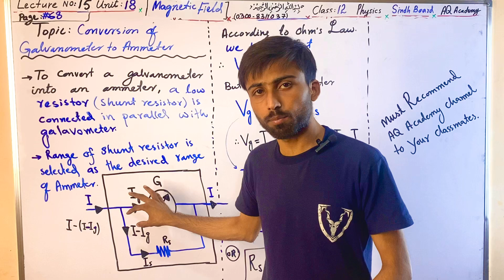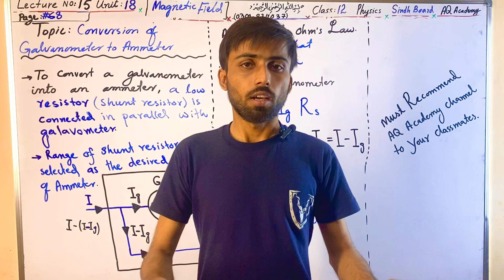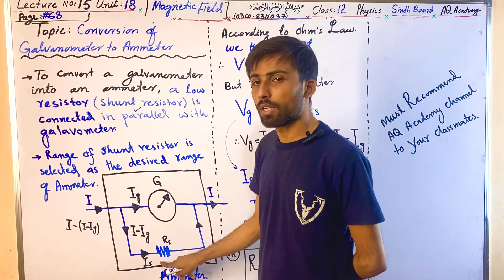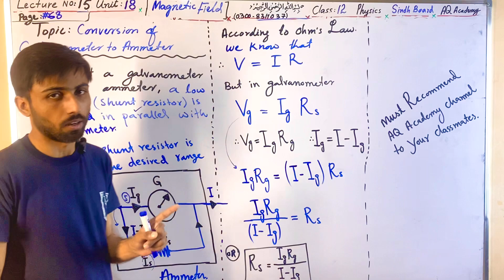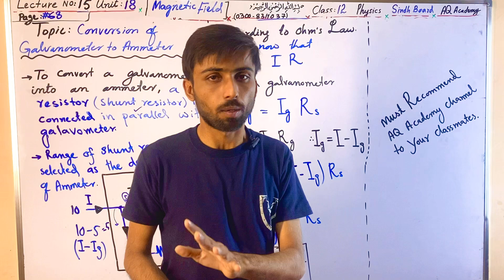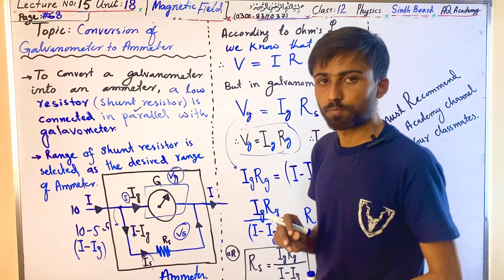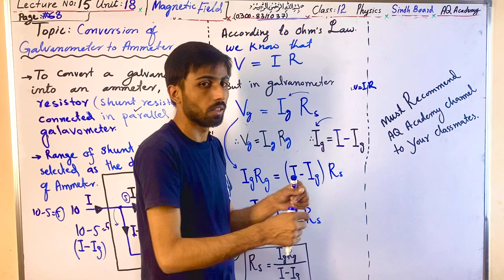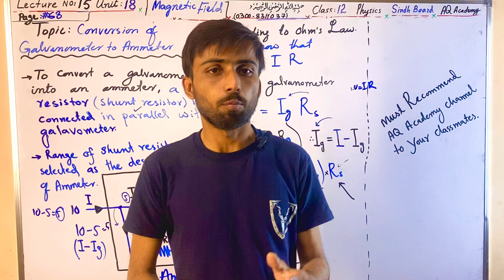Conversion of Galvanometer into Ammeter || Formula | Shunt Resistance || AQ Academy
Conversion of Galvanometer into Ammeter || Shunt Resistance || Class 12 Physics || AQ Academy

conversion of galvanometer into ammeter by aqacdemy

                                             CLASS 11 NEW PHYSICS SINDH BOARD

Link: (Uploading Soon..!)

Unit: 4 (Rotational & Circular Motion)
Link: (Uploading Soon..!)

Link: (Uploading Soon..!)

Unit: 5 (Work, Energy & Power)
Link: (Uploading Soon..!)

Link: (Uploading Soon..!)

Unit: 6 (Fluid Statics)
Link: (Uploading Soon..!)

Link: (Uploading Soon..!)

Unit: 7 (Fluid Dynamics)
Link: (Uploading Soon..!)

Link: (Uploading Soon..!)